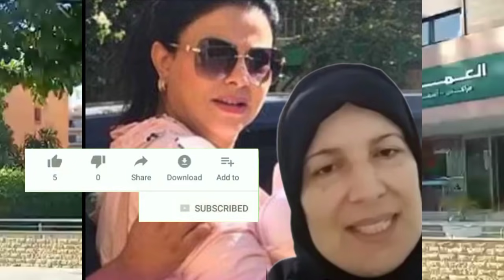عاجل...لطيفة رأفت دخلات طول وعرض فمولات مبيض وعرفاات شكون مصيفطفها سمعوو شنوو قاالت